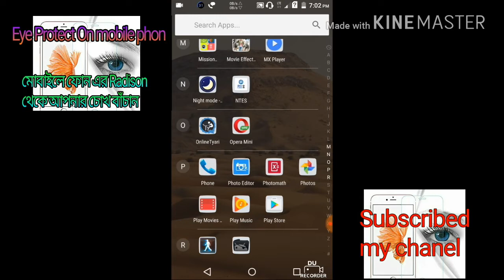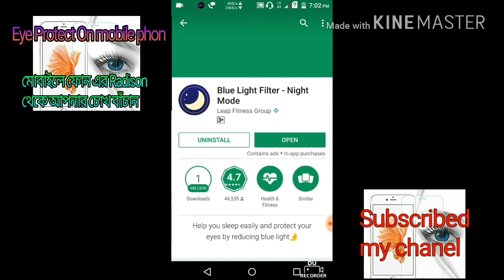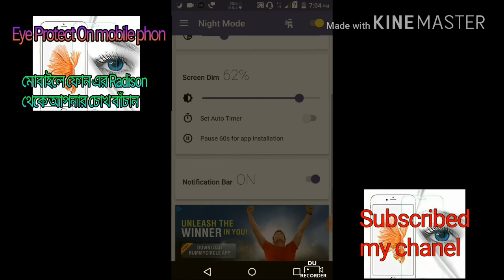Mobile Eye protect apps(মোবাইলে আলো থেকে চোখ বাঁচান)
Eye protect rediason apps and mobile night mode
মোবাইল এর আলো থেকে চোখ কে রখ্যা করার apps
Androdite mobile apps.
Mobile Eye protect
ফ্রী তে টাকা ইনকাম কি ভাবে করবেন তার ভিডিও লিংক নীচে